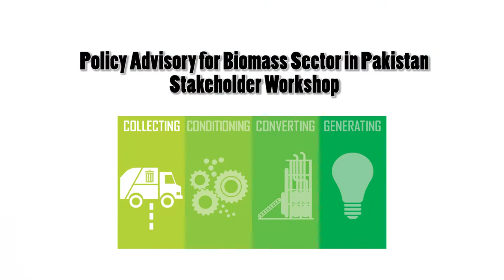Mr. Tauseef Zaman, Senior Member of Islamabad Chamber of Commerce & Industry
Pakistan finalizes policy framework to support the use of biomass technologies in industry
The United Nations Industrial Development Organization (UNIDO) in collaboration the Alternative Energy Development Board (AEDB) organized a stakeholder workshop pertaining to biomass policy. Recognizing the need for tapping all possible energy sources available to Pakistan, especially renewable sources such as biomass, UNIDO Pakistan is implementing the Global Environment Facility (GEF) funded project titled, "Promoting Sustainable Energy Production & Use from Biomass in Pakistan". Under the policy component of this project, UNIDO provided technical assistance for the development of concrete policy recommendations for policies and regulations relevant to the promotion of modern biomass technologies for both existing and future policy regimes. Based on international best practices, UNIDO Pakistan's technical team and their international experts developed the following documents:
1. Recommendations to existing policies and regulations for better promotion of biomass
2. Recommendations for the management and pricing of biomass resource
3. Technical quality standards for biomass gasifier manufacturing and import.
The stakeholder workshop, attended by representatives from AEDB, NEPRA, Provincial Energy Departments, private sector, academia and several other stakeholders, provided those present the opportunity to comment on the aforementioned documents developed in order to finalise them. In addition to presentations and Q&As pertaining to the above-mentioned documents, there was also a presentation on the best practices for promotion of the biomass sector from the governmental standpoint.
The event was chaired by the Chief Executive Officer of AEDB Mr. Amjad Ali Awan. He stressed that such events are important opportunities for sharing of knowledge, experiences and expertise. He described biomass energy technologies as a need of the times. He said that biomass energy presented Pakistan with an important opportunity to save fuel and diversify its energy mix to include clean indigenous energy sources like biomass. Mr. Neil Buhne, the United Nations Resident and Humanitarian Coordinator in Pakistan described biomass as a 'huge resource' for the country with immense benefits not just in energy and economic terms but also as a driver to bring about several social and environmental benefits in the country. He linked promoting biomass with the achievement of several sustainable goals and highlighted the importance of biomass as part of the larder bio-economy with volume of over 2 trillion dollars globally. Speaking on the occasion, the UNIDO Representative to Pakistan Mr. Esam Alqararah informed the audience of the role and mandate of UNIDO to promote clean and sustainable energy solutions such as biomass for industrial and other applications. He highlighted the importance of having an enabling policy and regulatory framework as a means of really unlocking the market potential for biomass in Pakistan. He also took the opportunity to thank AEDB and other public and private sector stakeholders, several of whom had traveled from outside Islamabad, for their support and feedback and encouraged all present to work together towards promoting the use of biomass as a source of energy in Pakistan.
The event comprised of presentations and interactive question and answer sessions. Where several key issues pertaining to biomass such as policy incentives, biomass energy targets, supply chain, pricing and the introduction of renewable portfolio standards were discussed. The event was concluded by a formal vote of thanks by the CEO AEDB where he stressed that AEDB is committed to offer all possible facilitation for the promotion of the sector.